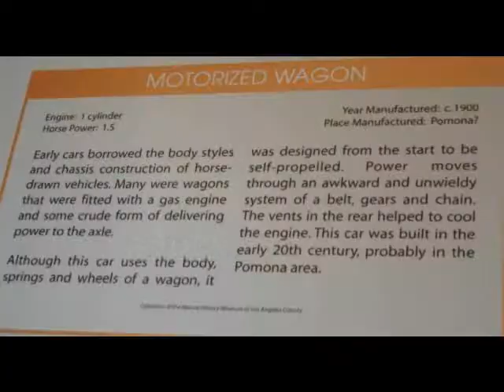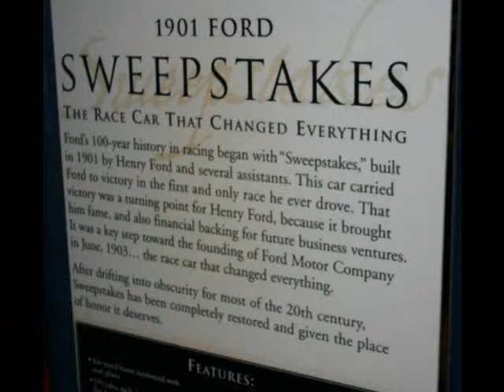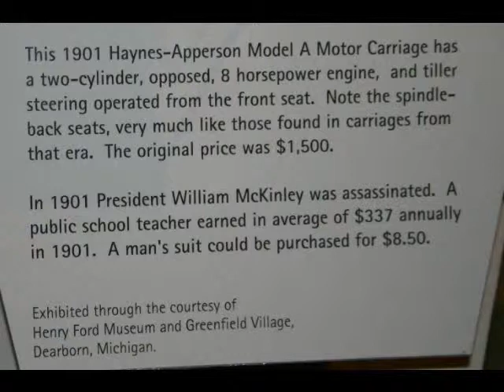Arcados- When You Walked Out.avi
Extremely rare record. The groups only single. Arcados- When You Walked Out/ Sugar Sweet- Fam(502)_63